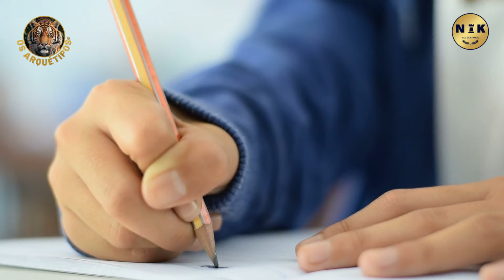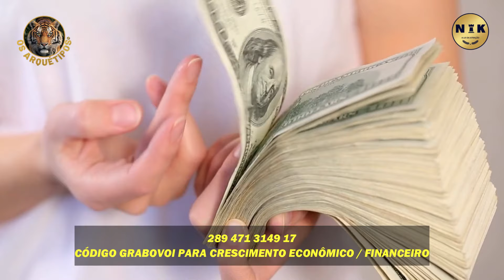VENDA MAIS TODOS OS DIAS. Use os Códigos de Grabovoi que selecionamos para Desbloquear as VENDAS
Destrave as suas vendas. Limpe as energias negativas que te impedem de vender mais. Impedem você de atrair os clientes que precisa e bater todas as suas metas🌐NK Vídeos
🐯Curso Os Arquétipos.
🔥Curso Poderosamente e Ative sua Prosperidade.
🔰Compre no Magazine Luiza com o melhores preços e promoções

Nesse vídeo vamos reprogramar sua mente para atrair cada dia mais e mais vendas. Desbloqueie a sua capacidade de vender. Atraia os clientes na quantidade que precisa e muito mais. Tenha resultados poderosos com as suas vendas, aumentando a cada dia. Veja sua equipe de vendas, batendo todas as metas, vendendo todo tipo de produtos e negócios, enfrentando e vencendo desafios.

Nós separamos para você os mais poderosos códigos de Grigori Grabovoi para aumentar suas vendas em todas as áreas.

Cada sequência aqui colocada, cada código selecionado, foi pesquisado por Grabovoi e os resultados da utilização destes, sempre são muito satisfatórios.
Por isso, indicamos que você ouça sempre até o final do vídeo. Sempre. Não quebre a vibração da frequência dos códigos. Tenha determinação de vencer e vender mais e mais importante ainda:
Nós somos seres de vibração, assim, devemos nos colocar na vibração daquilo que desejamos atrair para nossas vidas.

Se que dinheiro, vibre na alegfria de ter o dinheiro que sempre desejou. Imagine uma vida rica e como seria você vivendo tudo isso.
Se quer uma casa nova, faça uma visita. Convide um corretor e visite uma casa linda à venda ou para alugar, sita o cheiro, toque nos materiais. Imagine as festas, os jantares e como seria viver em uma casa rica e linda.

Deseja um carro novo e maravilhoso? Comece a olhar para o carro que deseja na rua. Elogia o carro, a cor, e principalmente, o dono do carro. Elegia, pois, isso fará com que sua vibração positiva aumente ainda mais. Agora, a dica de ouro, Faça o teste Drive.
Vá na revenda do carro, vá na casa que deseja, e veja de perto aquilo que te atrai. Como você se sente agora? Está feliz? Surpreso (A)?
É isso que você deseja?
Pois bem, para acelerar essa manifestação na sua vida, use os códigos de Grabovoi. Abaixo nós temos uma playlist completa, com inúmeros códigos de Grabovoi, que irão ajudar você a conquistar e realizar seus sonhos.

Ouça até o final os códigos. Anote todos eles para poder se lembrar, quando precisar.
Tenha pensamentos positivos. Venda mais todos os dias.
Siga essas regras para ter sucesso usando o Código de Grigori Grabovoi para Vender mais.

1- Ouça sempre até o final do vídeo.
2- Ouça com ou sem fones de ouvidos.
3- Escolha o melhor volume para você. Pode ser alto, ou baixo, o que importa é você se sentir bem.
4- Não lute com os números. O Código possui uma frequência poderosa, que vibra tão elevadamente que , irá mudar a sua forma de pensar e tirar você da Zona de Conforto. Isso que dizer, que em algum momento, seu corpo e sua mente, podem não querer continuar e desistir de fazer essa reprogramação. Lute contra isso todos os dias e continue ouvindo essa reprogramação mental magnífica.
6- Seja feliz. Ao começar os códigos, comece alegre, sabendo que sua vida mudará aos poucos.
8- Ouça 3x por dia. Manhã. Tarde e a Noite. Ou quantas vezes desejar.

Desejamos muito Sucesso e Vendas!